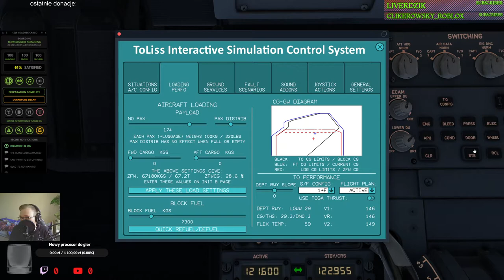XPlane 11 #82 LOWW - LIMC WIZZAir Airbus A321 cockpit preparation (cz. 1/4)